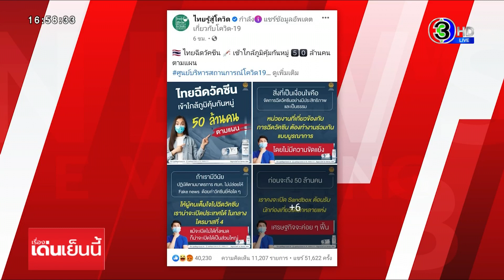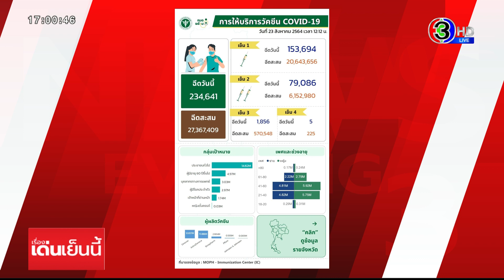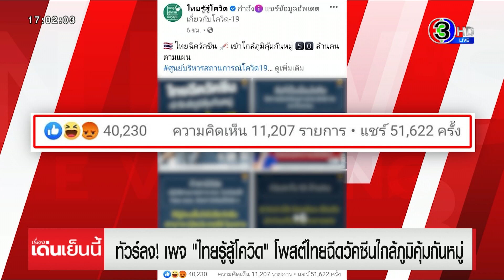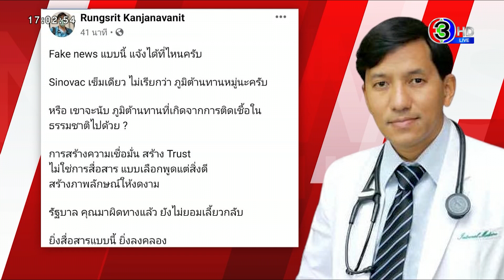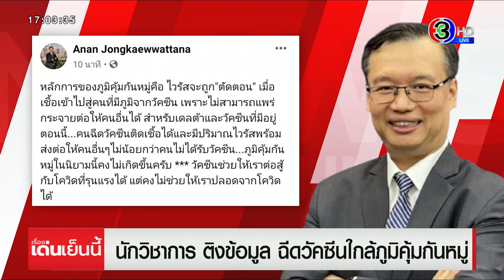ทัวร์ลง! หมอถามแจ้งเฟคนิวส์ได้ที่ไหน หลังเพจ ศบค.บอกไทยใกล้ภูมิคุ้มกันหมู่ ล่าสุดลบโพสต์แล้ว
เกิดดราม่าทันทีในโลกออนไลน์ หลัง "เพจไทยรู้สู้โควิด" หลังเผยแพร่ข้อมูล ประเทศไทยฉีดวัคซีนเข้าใกล้ภูมิคุ้มกันหมู่ 50 ล้านคนตามแผน ต่อเนื่องไปยังเพจกรมประชาสัมพันธ์ที่โพสต์ข้อมูลเสริม ดร.เสรี วงศ์มณฑา ในชื่อชุด เสรีมีคำตอบ ที่เรียกว่าเกิดปรากฏการณ์ทัวร์ลง คอมเมนท์ยับ มีคนดังหลายคนออกมาวิจารณ์เพียบ

โดยเมื่อช่วงสายที่ผ่านมา (23 ส.ค.)  เพจเฟซบุ๊ก ไทยรู้สู้โควิด ของกระทรวงสาธารณสุข เผยแพร่ข้อมูลการฉีดวัคซีนป้องกันไวรัสโคิด-19 พร้อมแคปชั่นว่า "เข้าใกล้ภูมิคุ้มกันหมู่ 50 ล้านคนตามแผน" โดยมีอินโฟกราฟิกประกอบ 9 แผ่น ดังนี้

รายการ เรื่องเด่นเย็นนี้​ วันที่ 23 ส.ค.2564